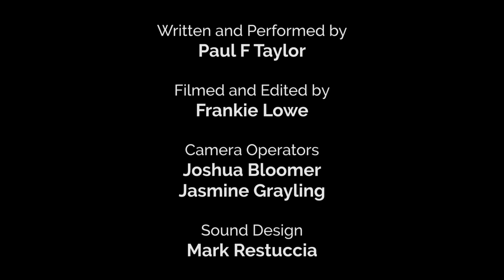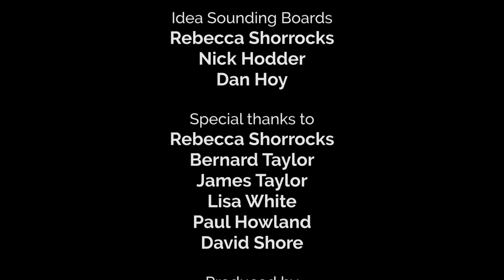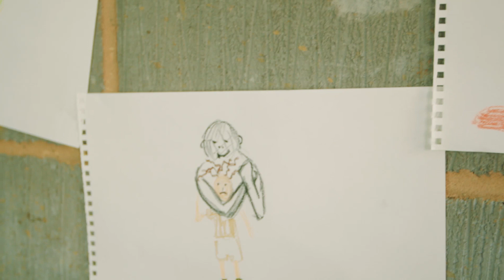Pauly F Taylor: Pick Of The Litter | Full Comedy Special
This stand-up comedy special is free (obviously). All I ask is that if you enjoyed it, please share it. Every view helps. Thank you. I hope you enjoy.

If you would like to buy me a drink or something in return please go but I’d honestly rather you just shared it.

Recorded live downstairs at the kings head, crouch end, London